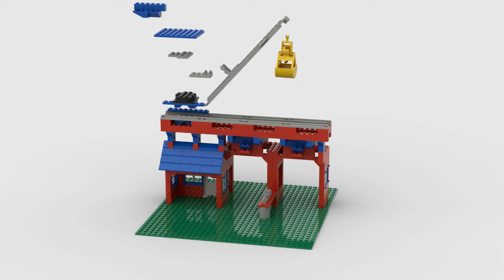Lego 733 crane loading plant rotate 3D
Model from the elements of the 1980 733 base set

I think it's one of the 3 best Lego sets in terms of creativity and play experience (722,733,744)